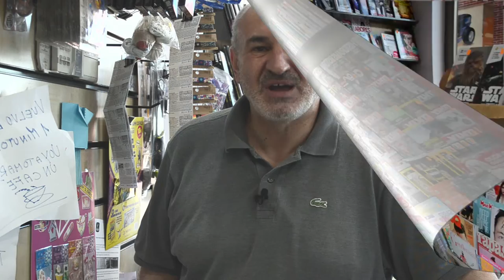Colaboradores KNET - REDIPRESS en Logroño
20 años siendo un lugar de referencia en la Avenida Club Deportivo de Logroño (pegando al “Parque de la Ñ”.
Librería, papelería, el periódico de todos los días, regalos y mucha información para contratar la fibra óptica o el móvil con KNET.
Stefano siempre dispuesto a ofrecerte una charla amistosa.